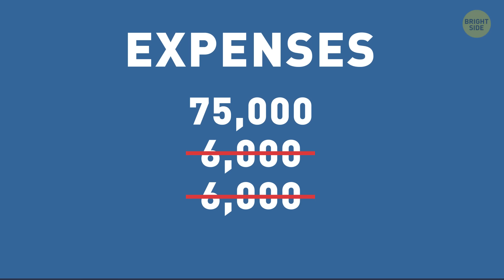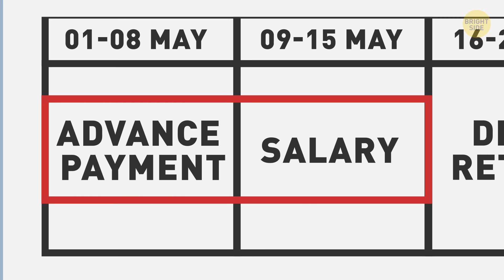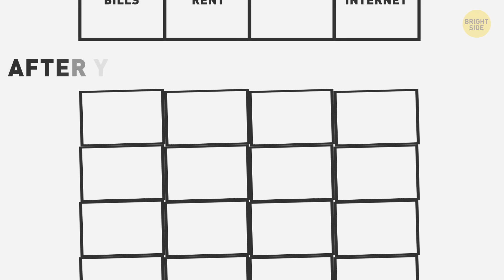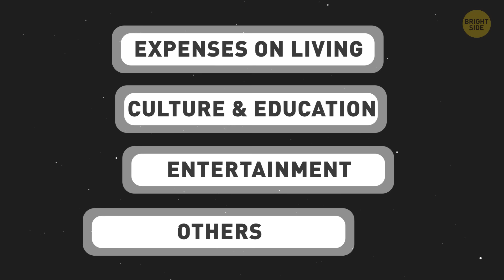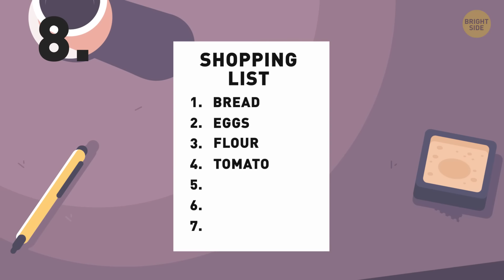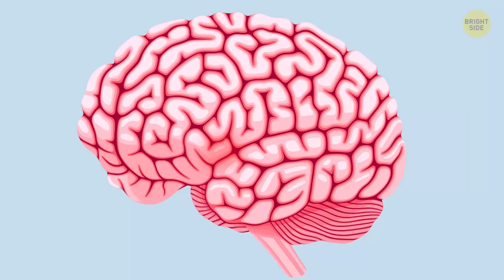A Simple Japanese Money Trick to Become 35% Richer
We all know how money has a magical ability to disappear overnight, right after payday. But it looks like the Japanese know the secret to make it stay in your wallet longer, and even multiply there. Today, their method of budgeting is growing popular all over the world.

A hundred years ago, Japan was a traditional agricultural country – nothing like how we know it now. How did it manage to become the most technology-savvy country, with a developed economy and one of the highest living standards? One of the reasons is the high financial competence of the Japanese themselves. They’re experts in personal finance. They use Kakeibo. So what is it?

TIMESTAMPS:
Why listen to the Japanese? 0:29
What is Kakeibo? 1:05
Questions Kakeibo is based on 2:28
How to draw up a Kakeibo style budget 2:42
How can you spend less? 5:05
How to save even more 5:49
❗️ Why it's important to write by hand 7:44 ❗️

SUMMARY:
- Japanese are experts in personal finance. They use Kakeibo. Which means they don’t buy that third handbag in 2 months and manage to save up to 35% of their income.
- “Kakeibo” translates to “household account book.” It’s a notebook where you write down your income and expenses. Long before any financial apps or digital tables appeared, the Japanese had this system of writing up a budget.
- No apps, no technology, no tricky calculations. That’s the point: you rule out everything that’s not necessary and focus on your habits and decisions.
- Kakeibo appeared in 1904 and grew popular thanks to the first woman journalist in Japan – Hani Motoko, who sold it to a wide audience.
- To draw up a Kakeibo style budget, you’ll need 2 notebooks - a big and a small one. You’ll use the big one to write down your income, and plan expenses and savings.
- You’ll need to record all the money you get as income: advance payment, salary, debt return, money you get from selling a secondhand laptop, etc.
- You write down how much money you’d like to put in a money-box or a savings account. It’s important to decide this amount before you start planning your expenses.
- A monthly expenses plan. Here, you write down your common expenses: utility bills, apartment rent, mobile and internet bills.
- At the end of each month you’ll analyze if you’ve managed to follow the plan and save or spend extra money.
- Put all the returned debts to the money-box. In fact, it’s not an income. You just get back money that was taken away from you before. After all, you’ve managed to live without it all this time.
- Every time you buy something, round the sum up. Say, if you have a $74 bill, round it to a $100 and put the other $26 into the money-box.  It's a great tool that'll allow you to save daily.
- Work out a system of penalties for yourself. You can “punish” yourself financially for bad habits like skipping the gym or having an argument with a partner or friend.
- Always make a shopping list before you go to the supermarket. This piece of advice is as old as the hills, but who actually follows it? Kakeibo fans do, and it works for them.
- The writing process activates the part of the brain that lets the information pass directly into memory.
- Writing makes the process personal. We internalize everything we write by hand; it becomes more important to us.